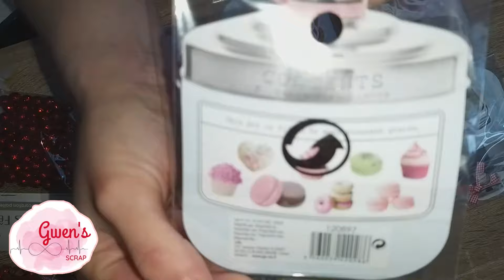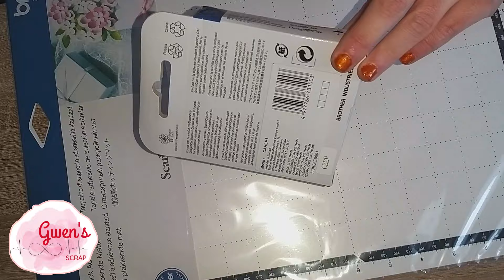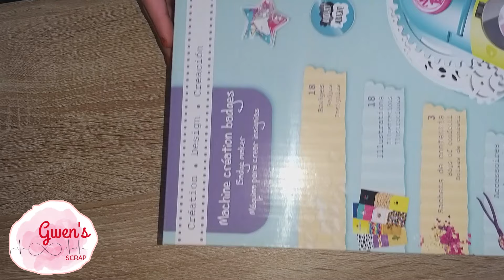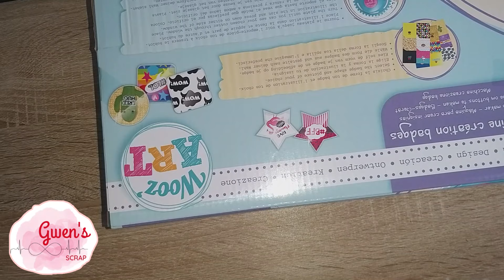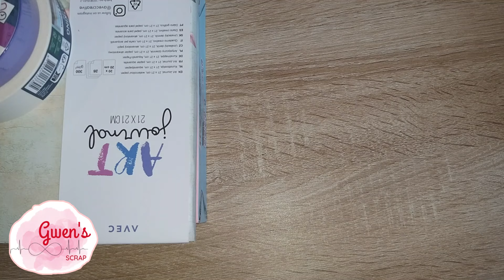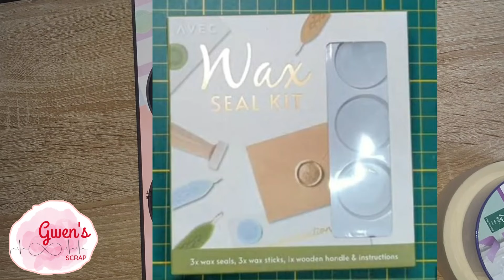Haul en colère :/